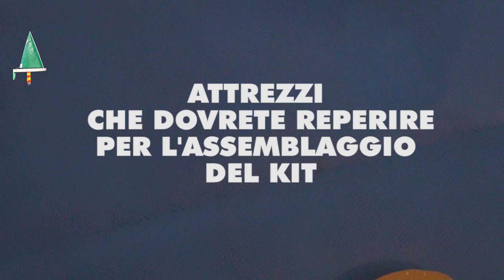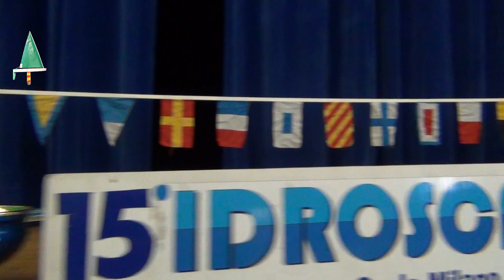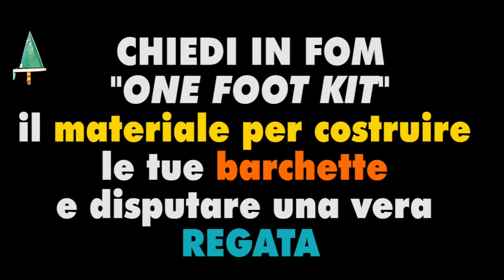ONE FOOT CUP - MONTAGGIO BARCHETTE (FASE 1 E FASE 2)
One Foot Cup è il grande gioco della Fom che offre agli oratori la possibilità di allestire una grande regata velica con barchette a vela da un piede che possono essere costruite dai ragazzi per poi gareggiare tutti insieme.

Ecco le istruzioni per il montaggio.

Le fasi si riferiscono al pieghevole con le istruzioni disponibile al

Il kit per costruire 100 barchette sarà disponibile in vendita presso la libreria Il Cortile di via S. Antonio 5 a Milano